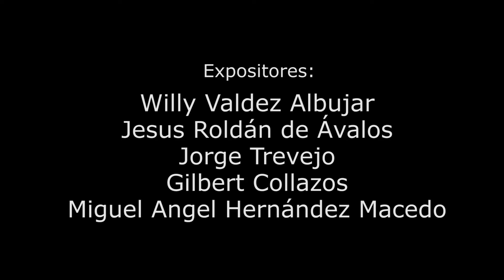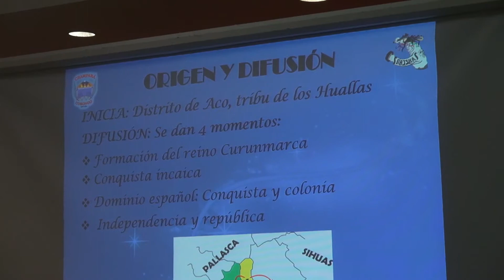Conversatorio Patrimonio Cultural Inmaterial de Corongo